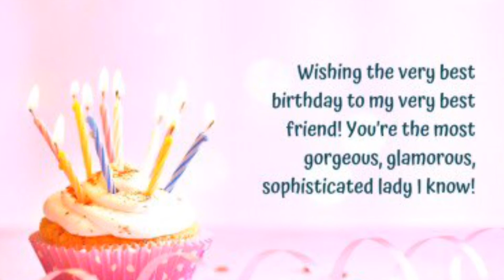AVATARIA L.GRETA_GLAM BIRTHDAY PARTY